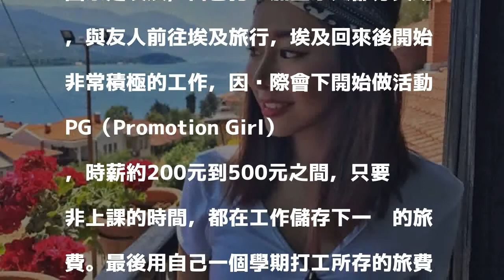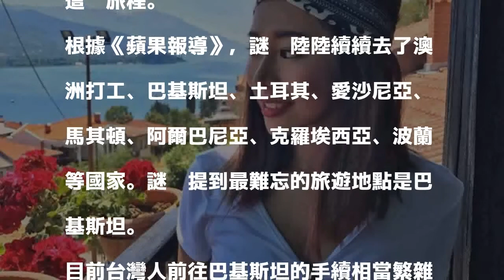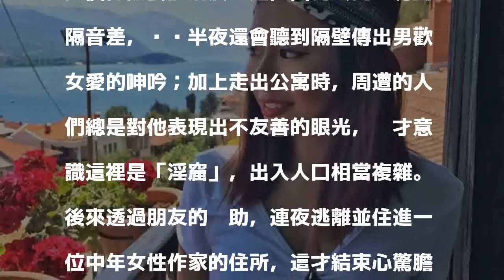自助旅行20國 正妹女大生住過巴基斯坦淫窟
〔即時新聞／綜合報導〕23歲就讀文化大學新聞系四年級的女大生謎卡（Mika），在四年內透過打工勇闖全球20個國家，包括多數人認為較為危險的國家，例如：埃及、巴基斯坦、土耳其等。謎卡表示，「世界這麼大，想要到處看看，我出去旅行之後發現，我們對世界還有很多的偏見。」

發表評論評論如下。